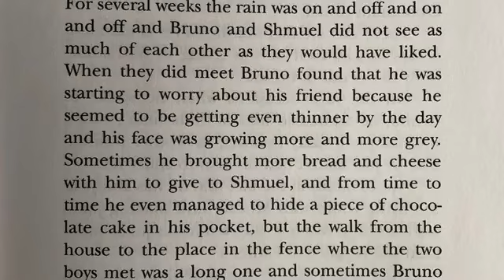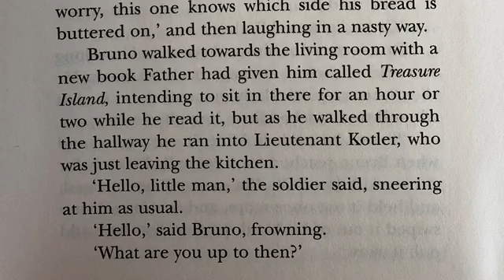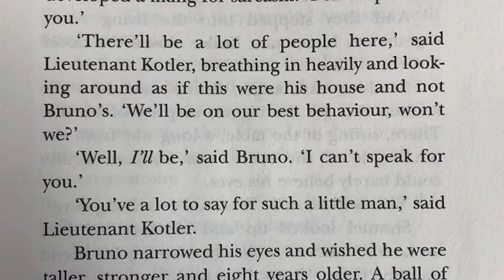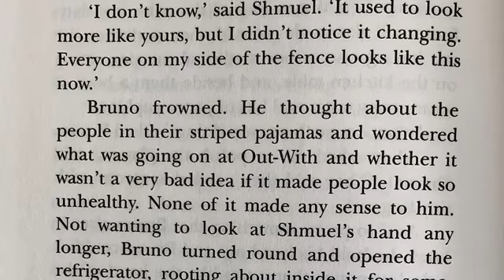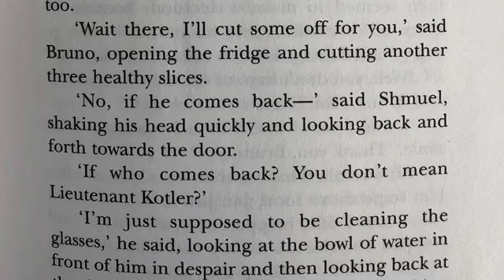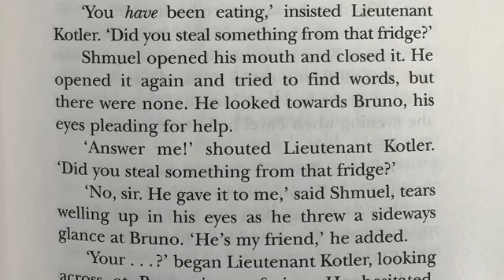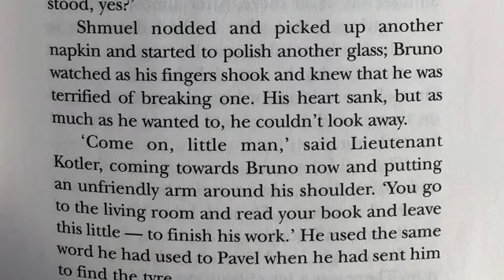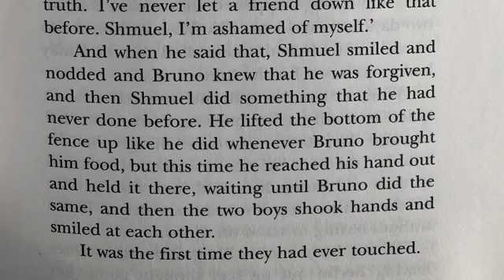The Boy In The Striped Pajamas Ch 15